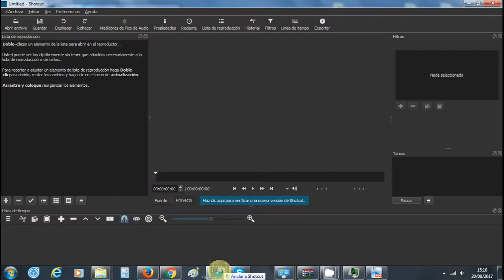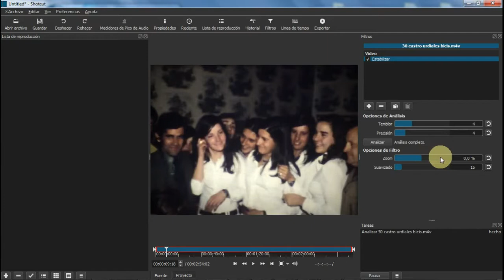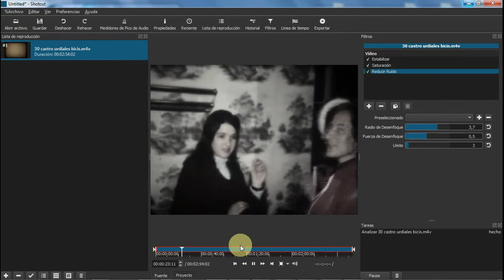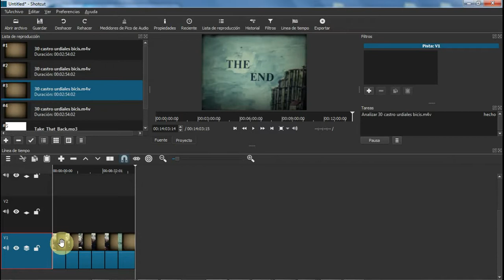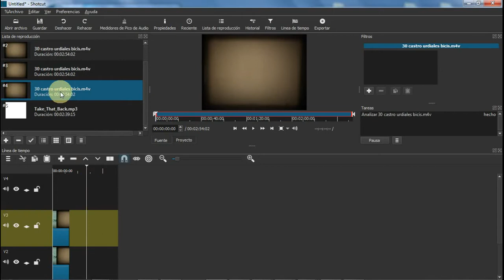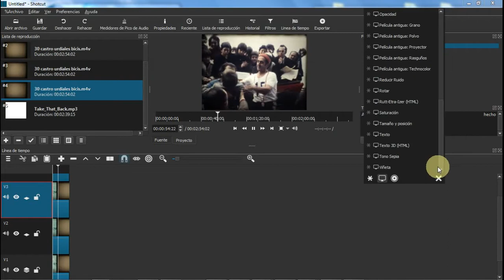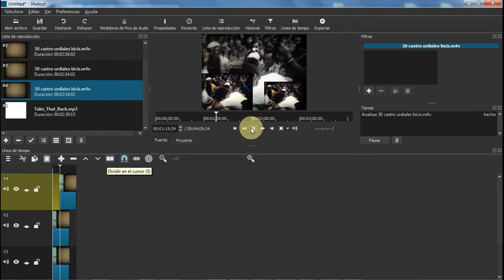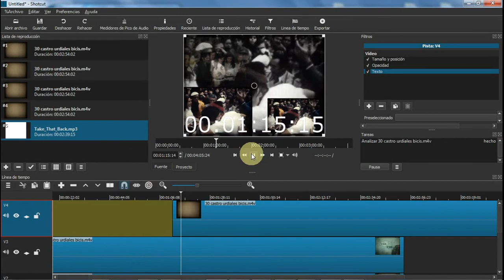Shotcut Español 5 # ventanas simultaneas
insertar: letra V
Saltar de inicio de clip al fin y al siguiente clip: alt + derecha o izquierda